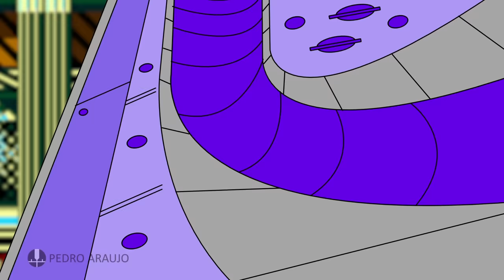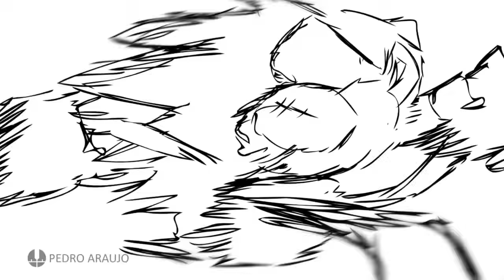SONIC CD FULL GAME ANIMATION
This is it! Sonic CD is complete! Sonic movie animation of Sonic CD!
Follow me in Social Media!

After many months of work, more than 4000 frames, I have finished the full game animation of Sonic CD. Now you can watch like a movie, all parts combined in one episode of 20 minutes! Since the entrance in the little planet, to the Battle with Metal Sonic and then Metallic Madness... the full video is here! Enjoy the Sonic Movie of Full Sonic CD!